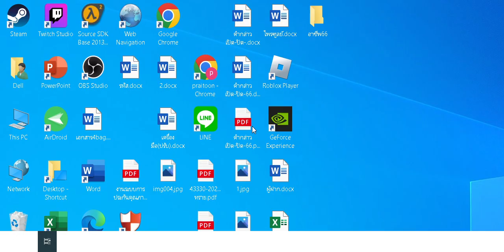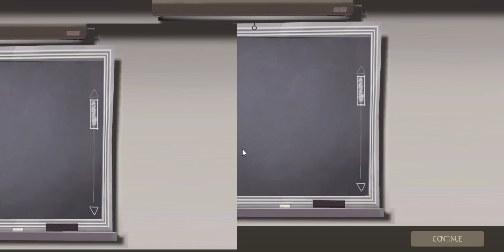constract complete want another? tf2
i am not a bot pls stop kicking me